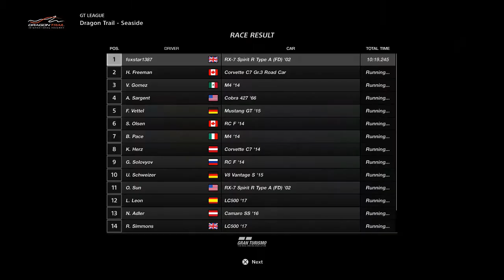GT Sport - Dragon Trail. RX7 Disgusting Driving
A bit of a Blast round the Dragon Trail in the RX7. Abit of Disgusting driving on my part.